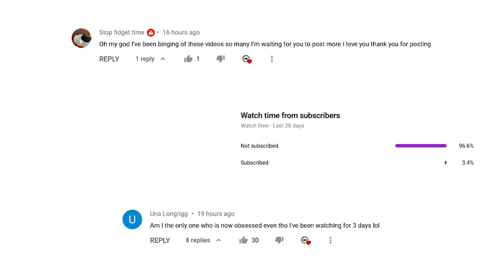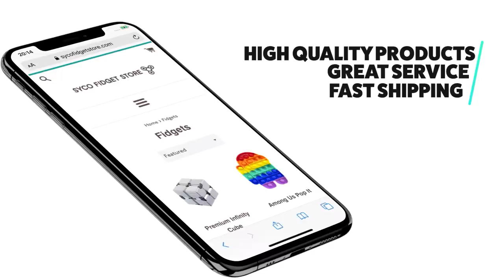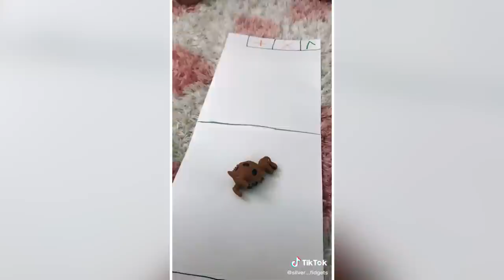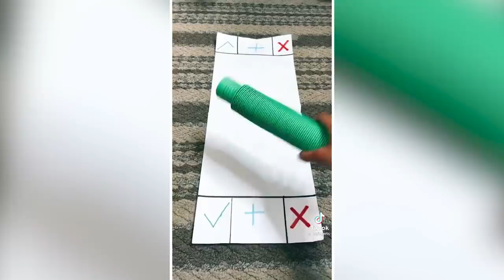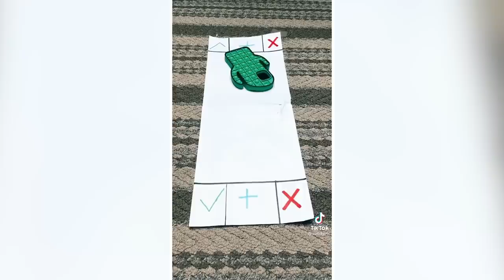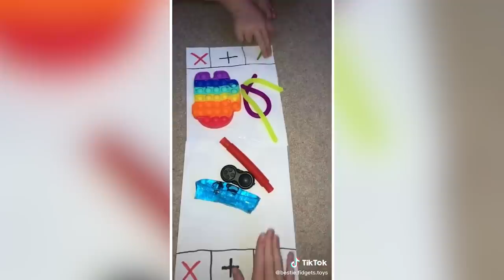Fidget Toys TikTok Compilation 67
Comment the first clip that caught your interest